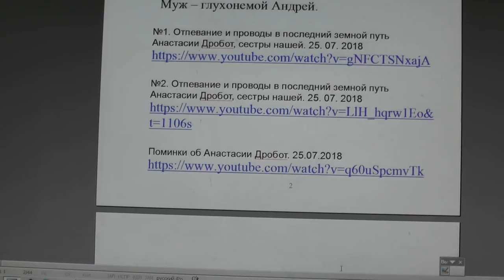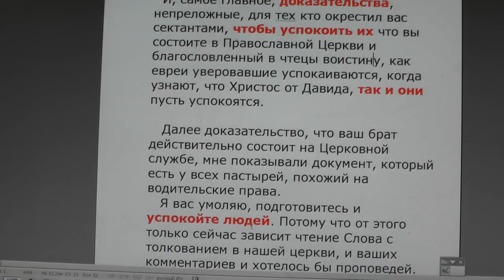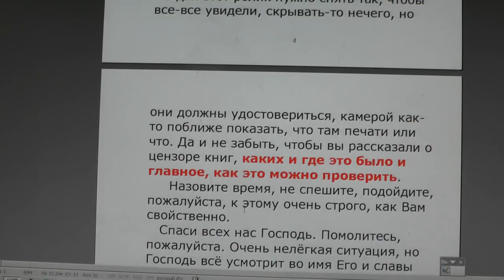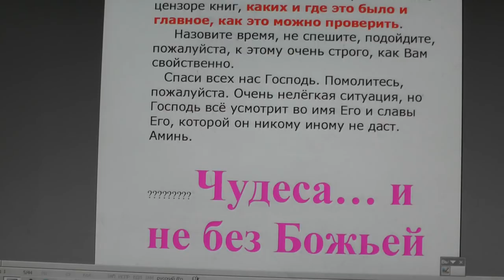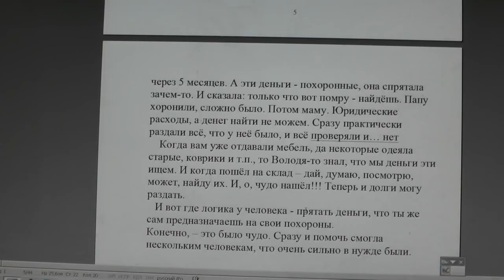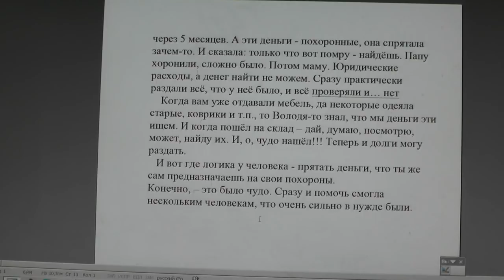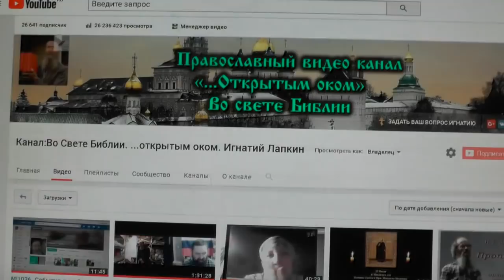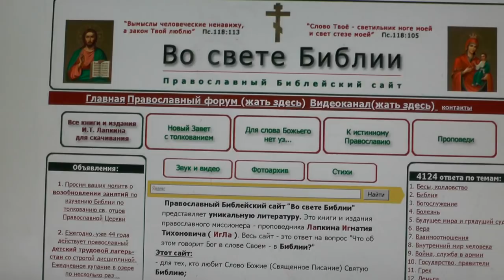№1047. События дня. Откр. 22:12 Се, гряду скоро, и возмездие Моё со Мною, 28. 10. 2018